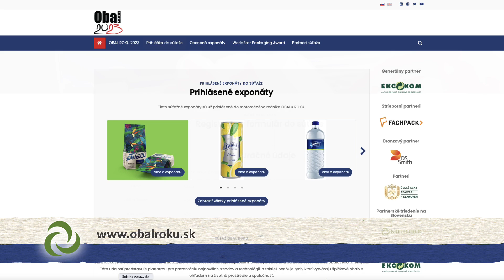Obal roku 2023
OBAL ROKU je jediná súťaž na Slovensku a v Čechách zameraná na obaly. Do tridsiateho ročníka sa môžete prihlásiť do konca júla 2023.

V rozhovore predstavila súťaž Iva Werbynská z Obalového inštitútu SYBA. Michal Sebíň z NATUR-PACK vyjadril poďakovanie za možnosť byť súčasťou poroty.

Rozhovorom Vás prevedie Ľubica Vargová.

O titul OBAL ROKU 2023 sa môžu uchádzať:
• výrobcovia a dodávatelia obalov, obalových prostriedkov a materiálov
• výrobcovia baleného tovaru
• reklamné agentúry a grafické štúdiá
• nezávislí dizajnéri a grafici
• firmy poskytujúce baliace služby
• spoločne napr. autor / grafické štúdio / výrobca...